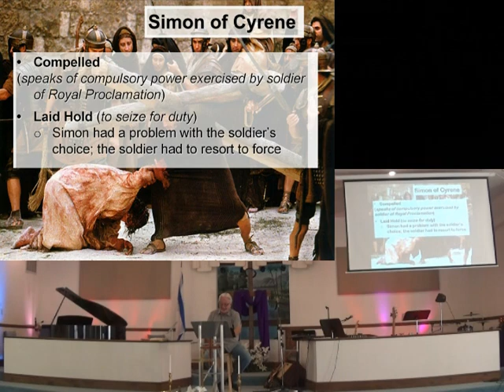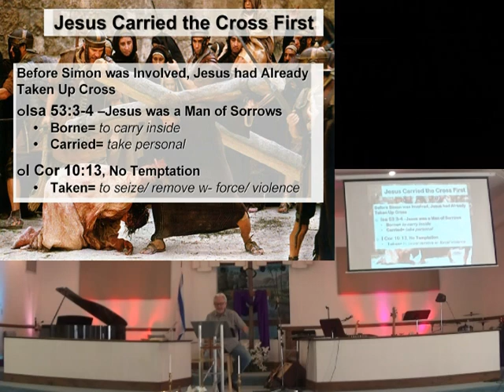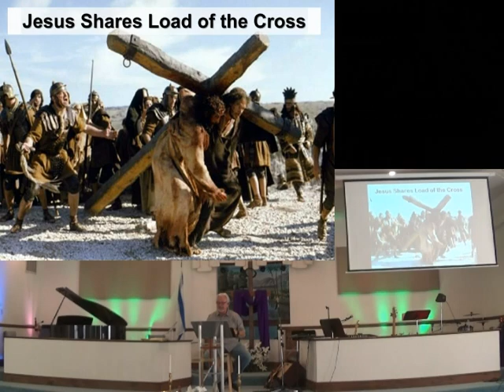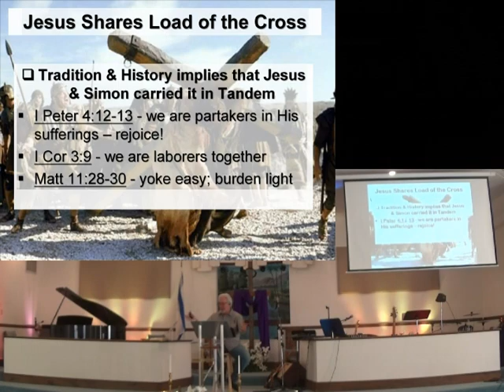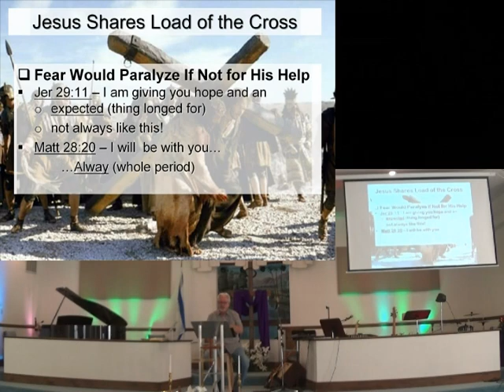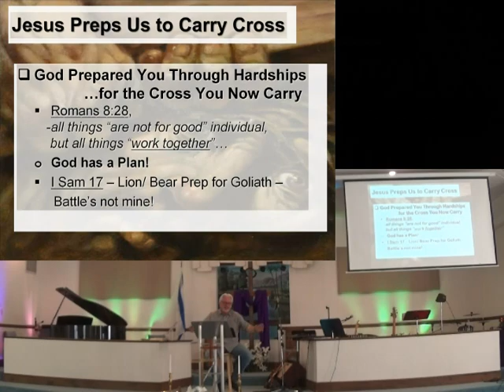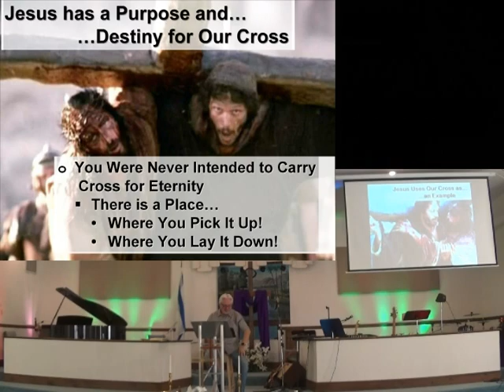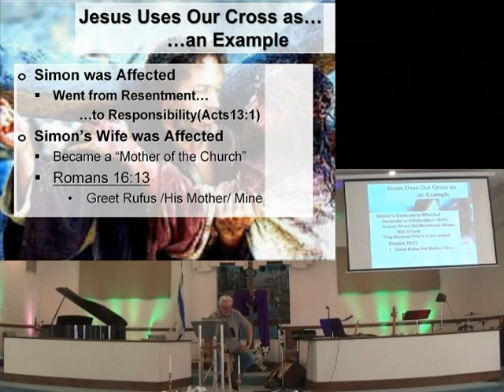The Blessings of "the Unexpected Cross"_ Pt2 28Apr19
Luke 23 "the Unexpected Cross" Part 2
Pastor: David Linton
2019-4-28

CCLI 5918